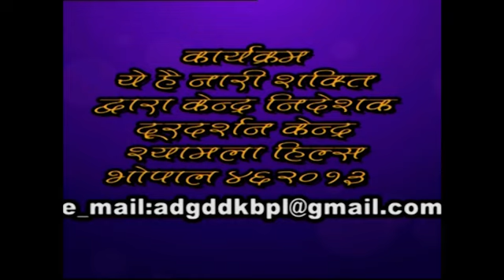YE HAI NARI SHAKKTI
Discussion on latest trends in Fashion which helps in improving personality of a woman.